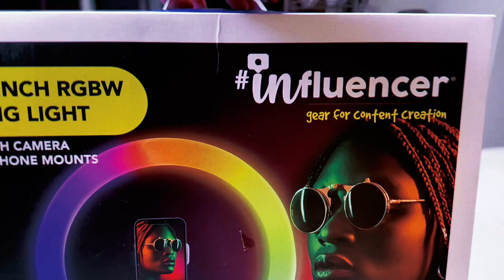Dont buy this Ring light. 100$ wasted😭ringlight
I bought this ring light today and it is from influencer company. But I disappointed as it does not have stand in the box and there is no light covering cover and no batteries for remote. so I think it’s just a waste of hundred dollars because now I have to buy a separate stand and batteries that will increase the cost and it’s a hassle so I would not recommend anyone to buy this ring light from influencer company. Do your own research and Check what’s the include in the box and confirm before order anything like this.